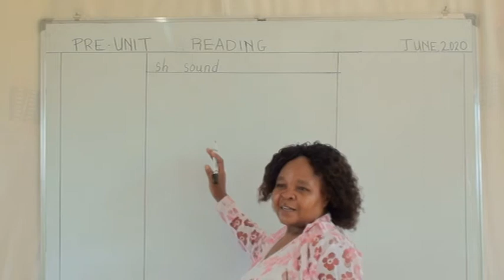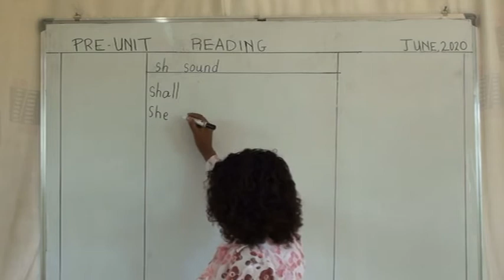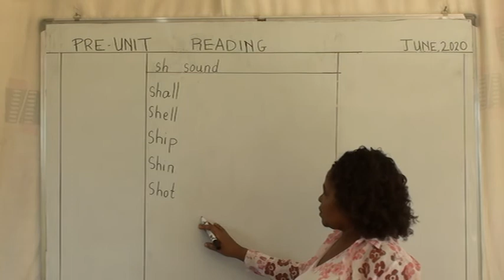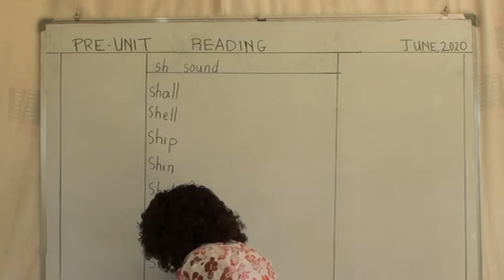READING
SOUND SH